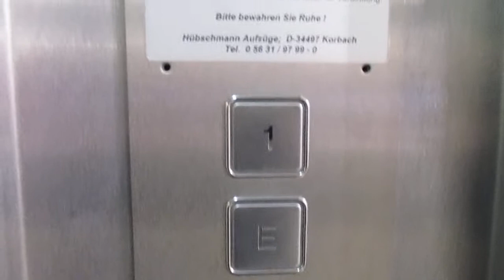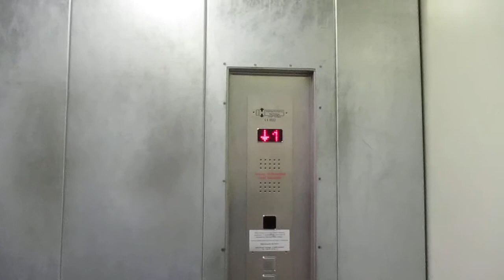Detmold, Möbel Boss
Hersteller / Brand: Hübschmann
Baujahr / Year of Construction: 2004
Tragfähigkeit / Capacity: 30 Pers.
Etagen / Floors: 2 (E, 1)

Eindeutig ein kombinierter Personen- und Lastenaufzug; man beachte die Schilder über den Türen in beiden Etagen: "Aufzug" (gedruckt) im Obergeschoss, "Fahrstuhl" (handgeschrieben) im Erdgeschoss.

Definetely a combined freight- and passenger elevator. See the signs above the doors on both floors: "Aufzug" (printed) on the first floor, "Fahrstuhl" (hand written) on ground floor.